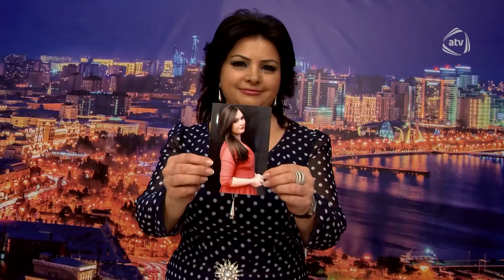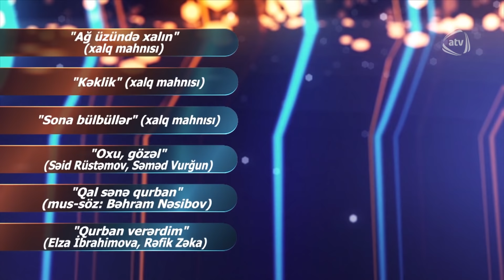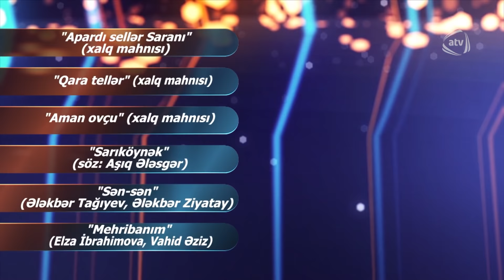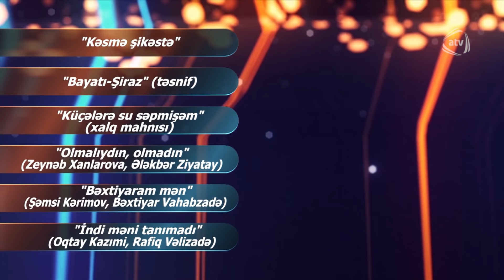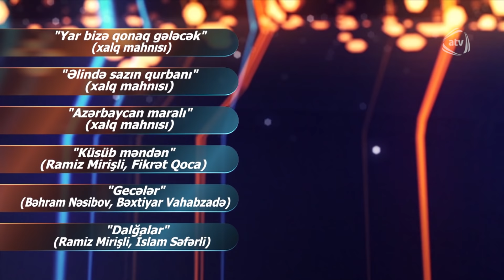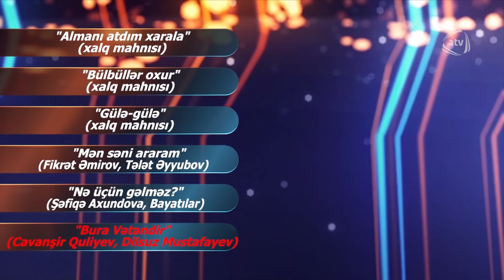Nanəli (27.03.2016)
Qonaqlar: Babək Nifətliyev, Flora Kərimova, Səbinə Ərəbli, Almaz Orucova, Könel Kərimova, Elton Hüseynəliyev, Teymur Mustafayev, Zabit Nəbizadə, Mətanət Əsədova, Cabir Abdullayev, Nuriyyə Hüseynova, Eldəniz Məmmədov, Simarə İmanova